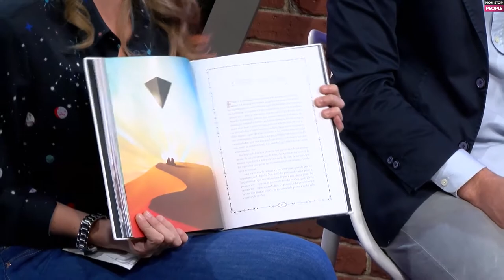Dorian en El Hub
¿Conoces la historia de CualquierOtraParte? ¿Y de Tormentadearena? 'Armas para volar' es el primer libro de @POPDORIAN uno de los grupos indie más importantes de nuestro país ¡Nos lo cuentan todo en ElHub!